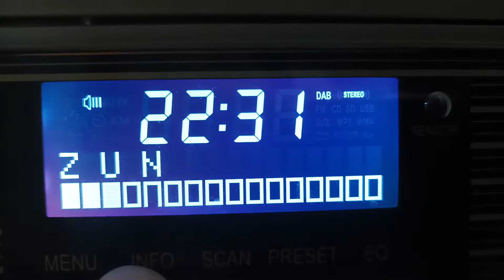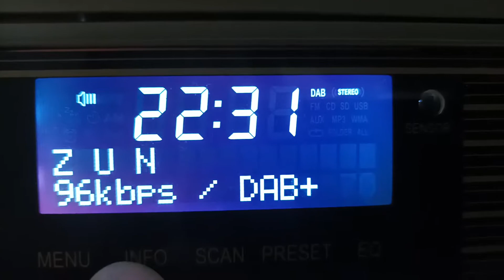nová stanice rádio "ZUN" v muxu teleko dab